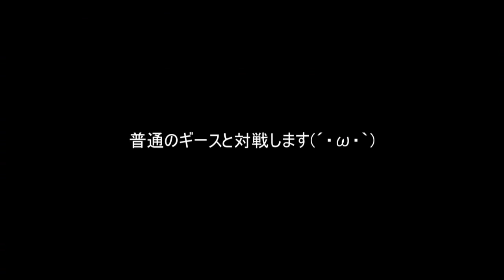MUGEN1.0 チーム神人豪鬼で挑む マスターギース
ﾚｲｼﾞｰﾝｸﾞｽﾄｰﾑ!

リクエスト募集しております。